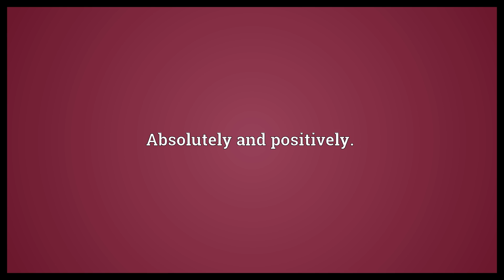Absitively Meaning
Video shows what absitively means. Absolutely and positively..  Absitively Meaning. How to pronounce, definition audio dictionary. How to say absitively. Powered by MaryTTS, Wiktionary